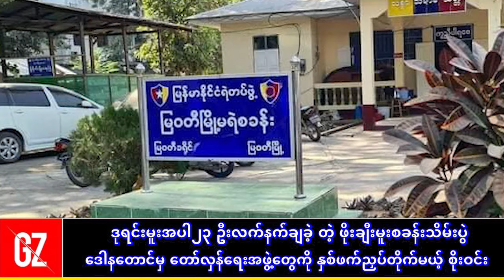စိုးဝင်း မကြေပွဲ နွှဲတော့မှာလား? ခွေးဇာတ်ခင်းပီး အချင်းချင်း စားကုန်ပီ! ဒုရင်းမူးအပါ ၂၃ ဦး လက်နက်ချ